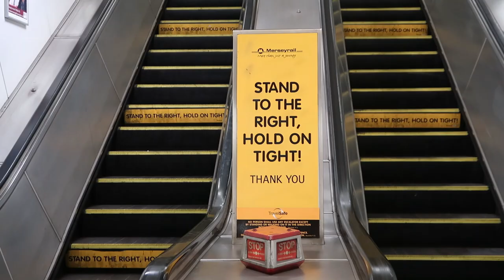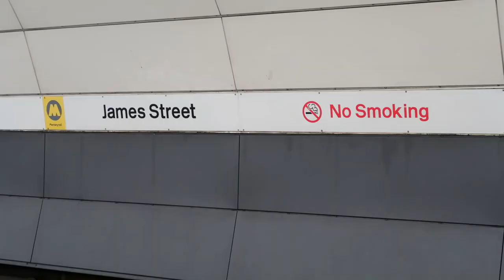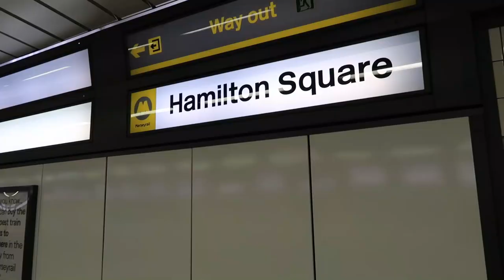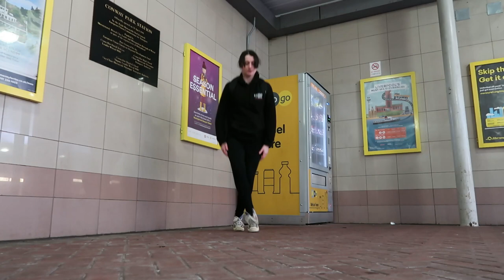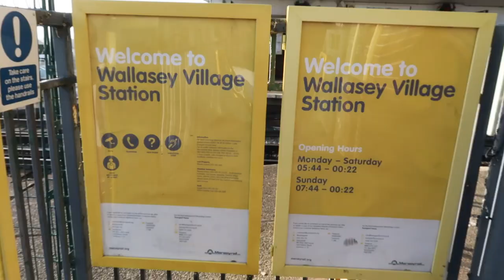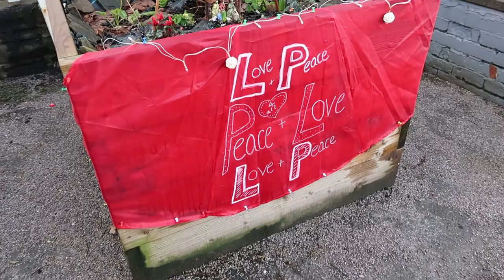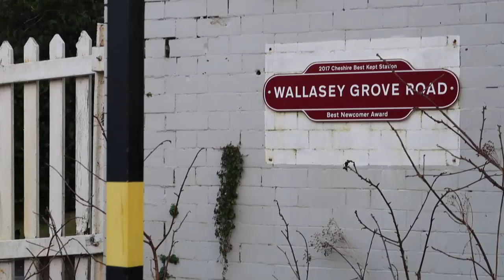Exploring the North West by Train DAY 3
Day 3 of my vlog series, Exploring the North West by Train. 19/01/20. Here I visit Liverpool Central, Liverpool James Street, Birkenhead Hamilton Square, Conway Park, Birkenhead Park, Birkenhead North, Wallasey Village, Wallasey Grove Road and New Brighton. Enjoy! It was only after the vlog ended the real drama kicked in haha!...

I was stuck at James Street for a bit and then got on a train thinking the first stop was Central, but it turned out to be Moorfields. I had to run from Moorfields to Central, where, after frantically running around the place, eventually found out there were no trains running via the tiniest sign inside a lift! I couldn't get out the ticket barriers as the member of staff had their back turned, so in the end I just ran through them. I got a temp pic outside the station and then ran back to Lime Street. I was like Donna on Turn Left. The rude Avanti staff barricaded the platform demanding me to get my railcard out and making remarks at me that I should be more prepared. I got on the Avanti just in time and ended up having to go change over at Crewe looool.